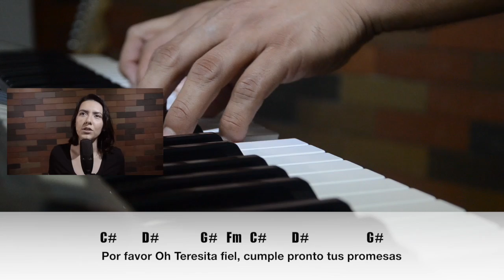BLOGACORDES - Florecilla del Carmelo (YULI Y JOSH)